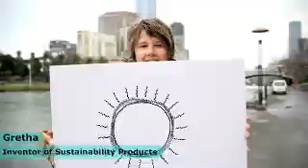5 Million People: ARE YOU IN?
We're mobilising 5 million people to take Green Action. Are you in?